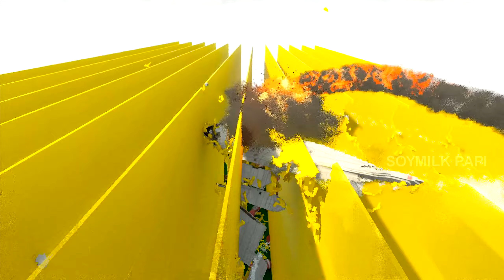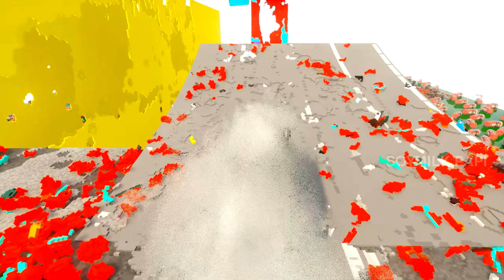Cars vs Minecraft Steve 😱 Teardown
Today we drive cars straight into Steve...

PC Specs
RTX 3070 // Ryzen 7 3700x // 16GB Ram